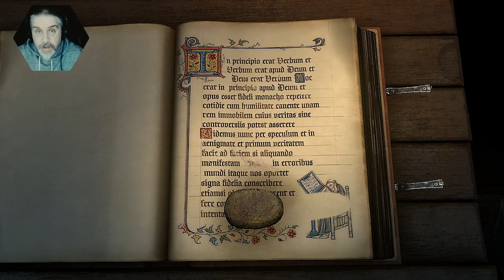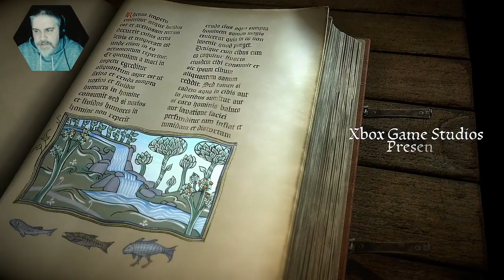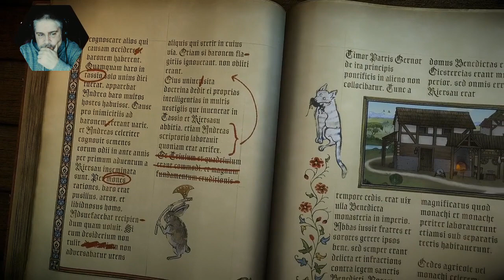One Man Ramble : Pentiment